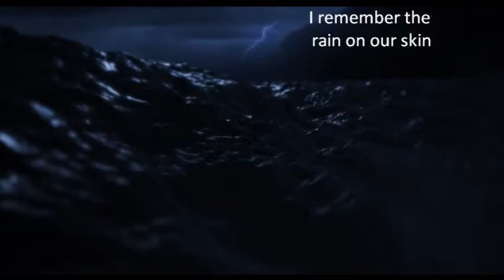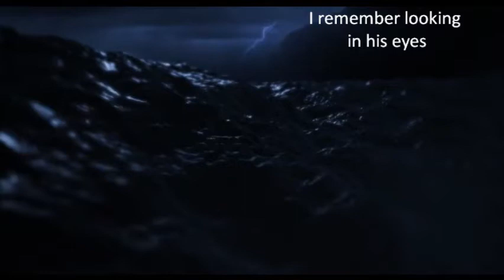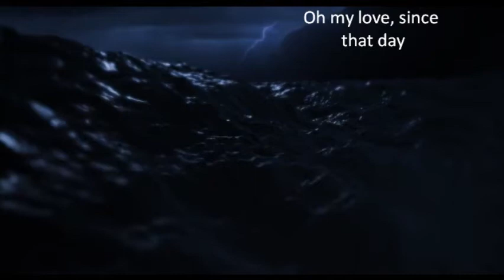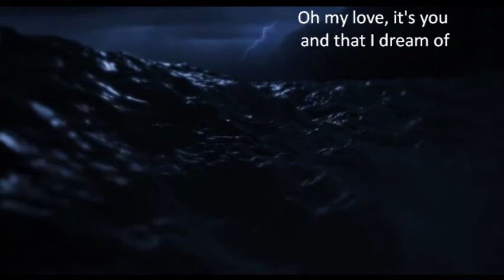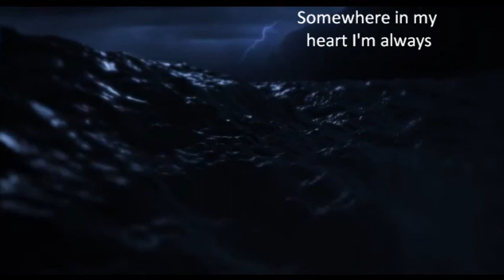Matt Fishel - Summer Rain [Lyrics]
- My Audio Video/Il Mio Video Audio:
I'm so sorry but there's an error in the choruses, this word in the lyrics on the Internet is added, here is the correct verse:
- Oh my love, it's you that I dream of